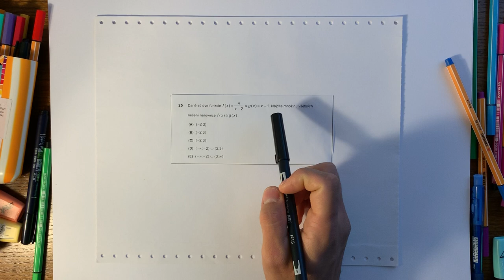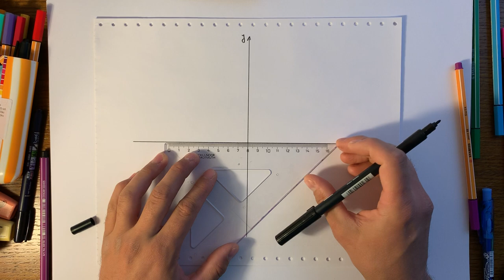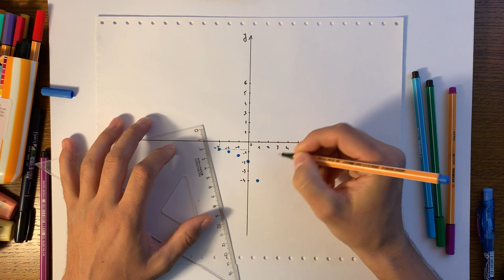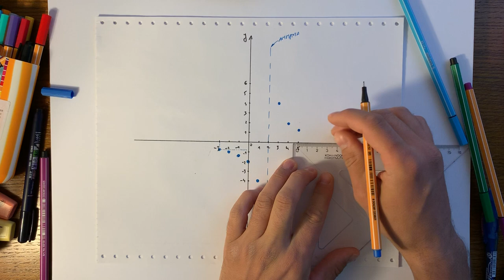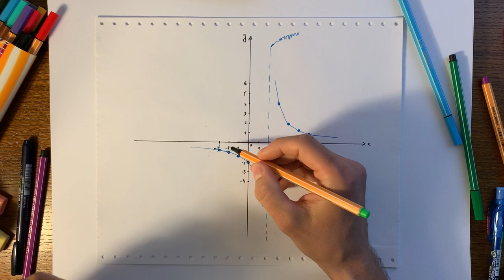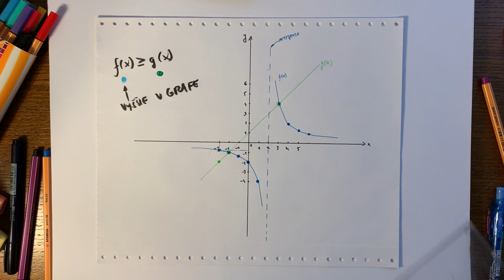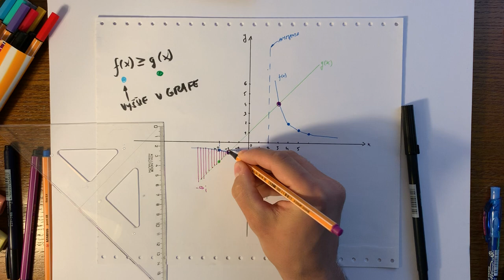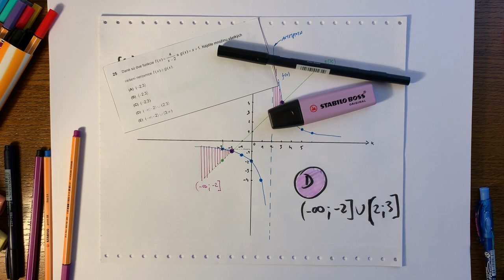Úloha #25, maturita z matematiky 2019